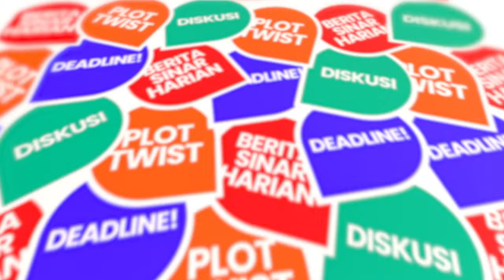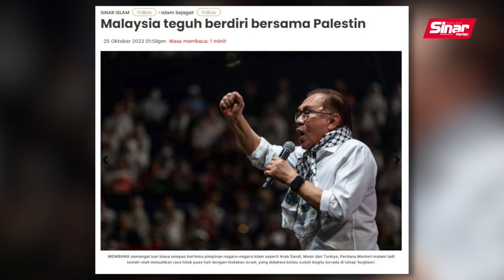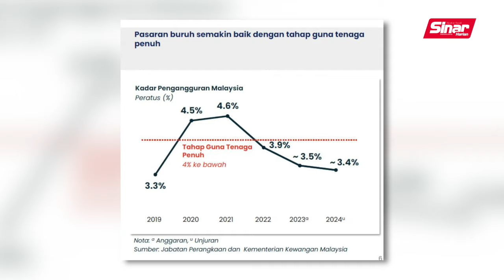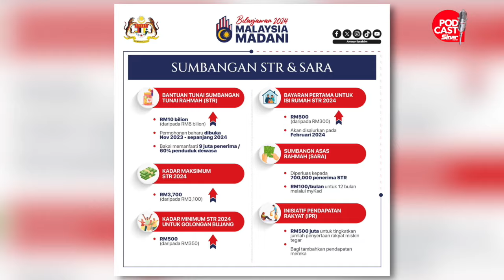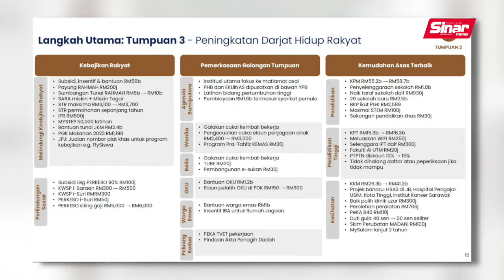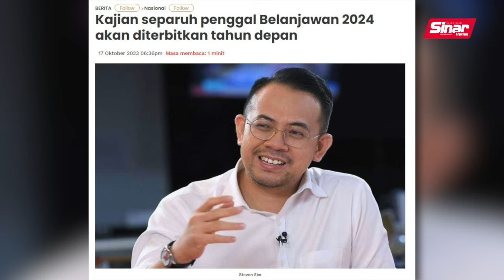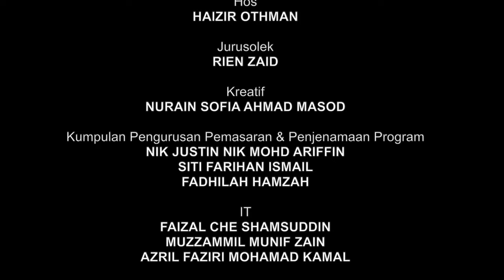[PLOT TWIST] Terjejaskah ekonomi Malaysia dengan ancaman luar?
Pada ketika kita masih segar dengan pembentangan Belanjawan 2024 oleh Perdana Menteri (PM) merangkap Menteri Kewangan, Datuk Seri Anwar Ibrahim 13 Oktober lalu, berita ancaman asing terhadap ekonomi negara seperti yang diungkapkan PM sendiri beberapa hari selepas itu menangkap keresahan kita.

Adakah ugutan disebabkan pendirian tegas kerajaan terhadap isu Palestin itu mampu memberi pengaruh kepada prestasi kewangan negara dan menjejaskan rancangan-rancangan yang terkandung dalam Belanjawan tersebut?

Selainnya, adakah negara berada di landasan tepat menjayakan Ekonomi Madani dengan agenda reformasi demi memperkasa rakyat?
Apa pula cerita GST? STR? Inflasi? Kadar pengangguran? Dan OPR?

Jawapan kepada semua persoalan ini akan dijawab Timbalan Menteri Kewangan 1, Datuk Seri Ahmad Maslan dalam podcast Plot Twist, “Terjejaskah ekonomi negara dengan ancaman luar?” dihoskan Haizir Othman, SAKSIKAN di web dan platform digital Sinar Harian.